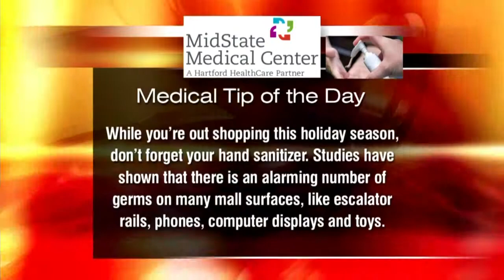Shop With a Cop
President and Co-Founder of The REACH Foundation, Mark Wilson, stops by CT Style to help raise awareness for their first-year program, "Shop With a Cop," designed to have uniformed officers spend a day with underprivileged children while socializing, shopping, and providing guidance during the holiday season.